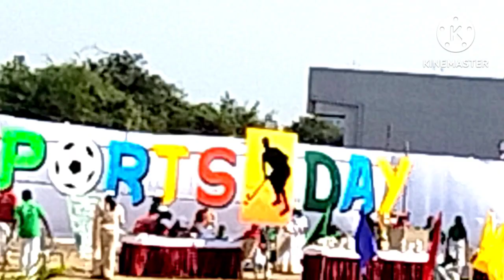Shireen ki performance Kafi Achcha dance (@tag farha ki duniya )